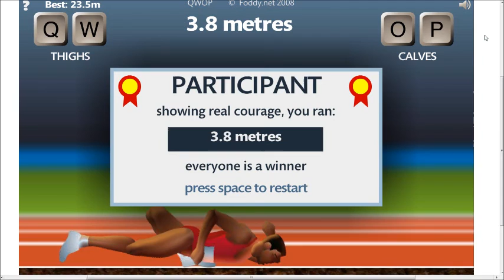Some Crazy QWOP Gameplay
Today i played QWOP and see the pain Steven goes through to become an Olymic Champion of the 2013 Tomzgames awards
JK the 2013 Tomzgames awards is fake i just made it up for the description. sorry

for my website Channel Used to be called Tomzgames, Now Called InfiniVid. NEW DISCORD SERVER Merch